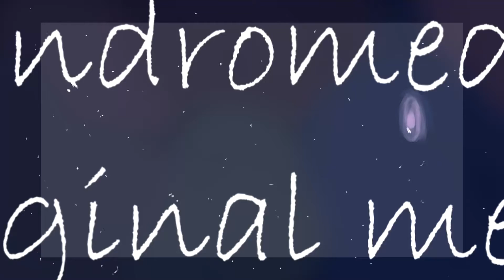Andromeda [ Original Meme ]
YAY I FINALLY DID SOMETHING ORIGINAL. You can do it but credit me for the original.
Ocs in this:
Bubble
Shadow.. kinda?